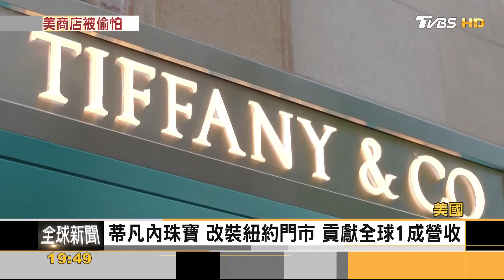美零售被偷到虧損! IKEA不怕 新門市落腳「犯罪之城」｜方念華｜FOCUS全球新聞 20230824@TVBSNEWS01